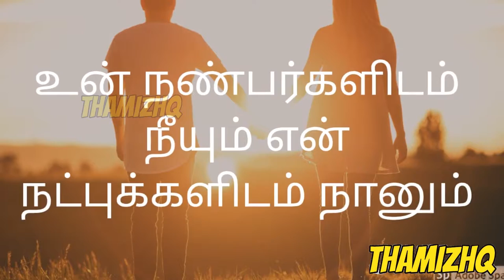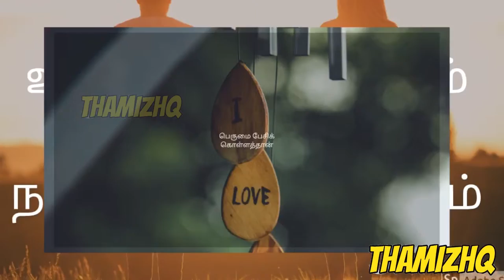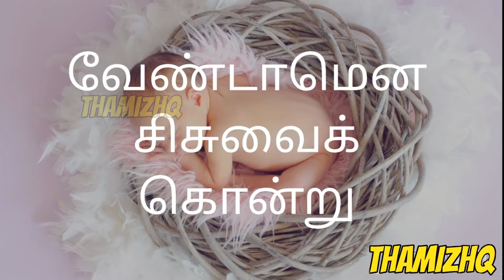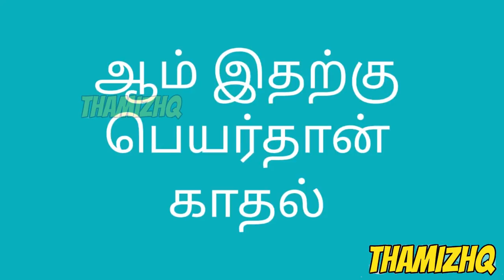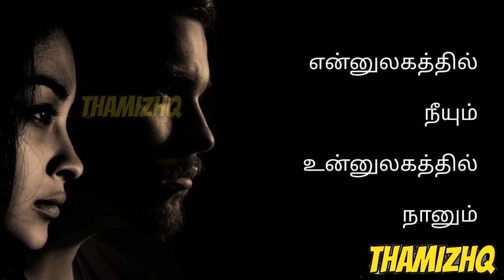இதற்கு பேர்தான் காதல் | VALENTINES DAY POEM | LOVERSDAY SPECIAL POEM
Valentine's Day

Valentine's Day, also called Saint Valentine's Day or the Feast of Saint Valentine,[1] is celebrated annually on February 14. Originating as a Western Christian feast day honoring one or two early saints named Valentinus, Valentine's Day is recognized as a significant cultural, religious, and commercial celebration of romance and romantic love in many regions around the world, although it is not a public holiday in any country.

Martyrdom stories associated with various Valentines connected to February 14 are presented in martyrologies,[2] including a written account of Saint Valentine of Rome imprisonment for performing weddings for soldiers, who were forbidden to marry and for ministering to Christians persecuted under the Roman Empire.[3] According to legend, during his imprisonment Saint Valentine restored sight to the blind daughter of his judge,[4] and before his execution he wrote her a letter signed "Your Valentine" as a farewell.[5]

The day first became associated with romantic love within the circle of Geoffrey Chaucer in the 14th century, when the tradition of courtly love flourished. In 18th-century England, it evolved into an occasion in which lovers expressed their love for each other by presenting flowers, offering confectionery, and sending greeting cards (known as "valentines"). Valentine's Day symbols that are used today include the heart-shaped outline, doves, and the figure of the winged Cupid. Since the 19th century, handwritten valentines have given way to mass-produced greeting cards.[6] In Europe, Saint Valentine's Keys are given to lovers "as a romantic symbol and an invitation to unlock the giver’s heart", as well as to children, in order to ward off epilepsy (called Saint Valentine's Malady).[7]

Saint Valentine's Day is an official feast day in the Anglican Communion[8] and the Lutheran Church.[9] Many parts of the Eastern Orthodox Church also celebrate Saint Valentine's Day, albeit on July 6 and July 30, the former date in honor of the Roman presbyter Saint Valentine, and the latter date in honor of Hieromartyr Valentine, the Bishop of Interamna (modern Terni).[10]